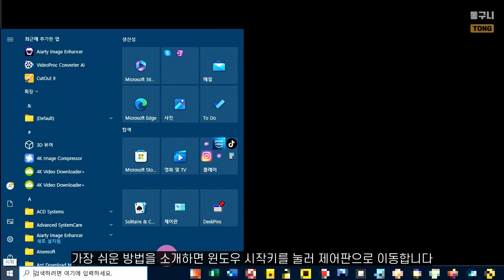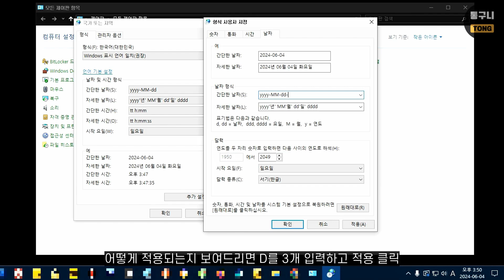윈도우 시간에 요일 표시 설정하는 방법, 윈도우 10&11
제목 그대로 윈도우 시간 부분에 요일 설정하는 방법입니다.